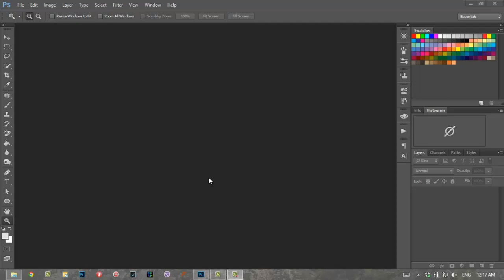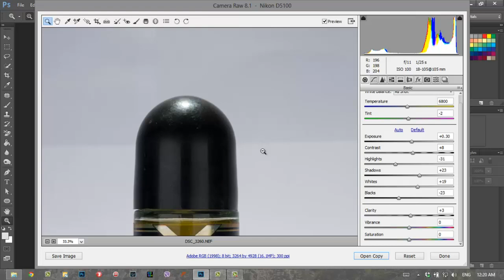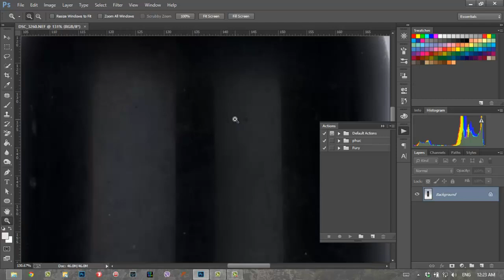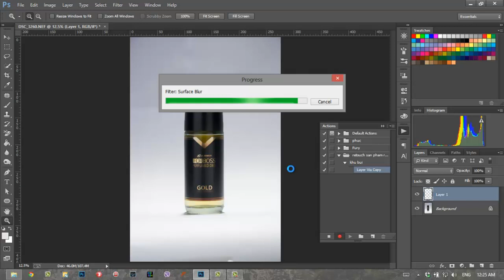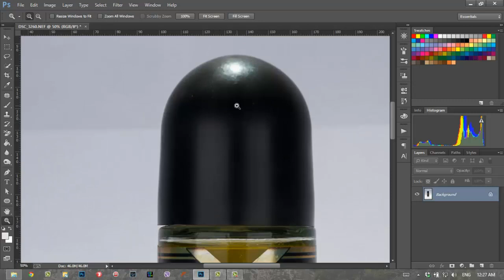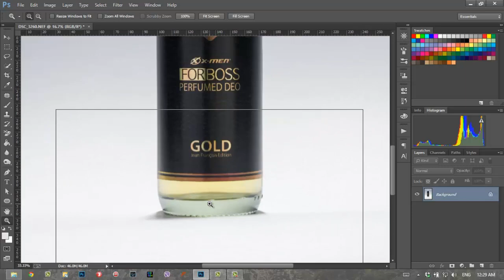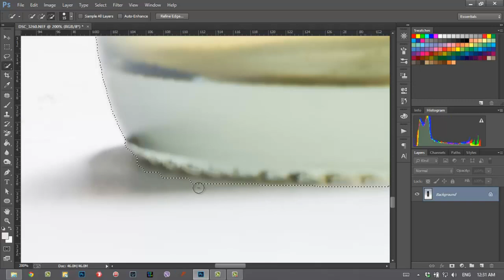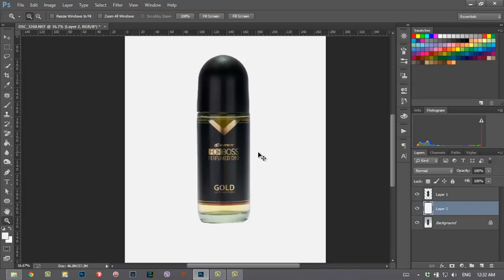Chụp và xử lý ảnh sản phẩm đơn giản #2 | HPphotoshop.com